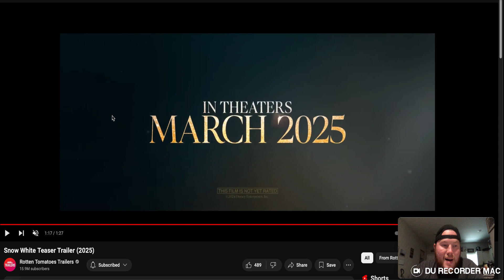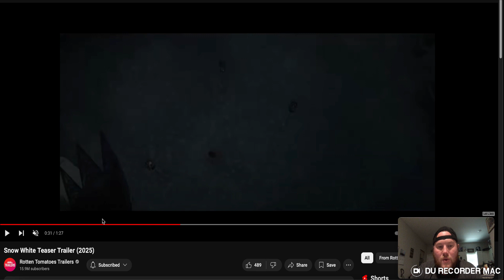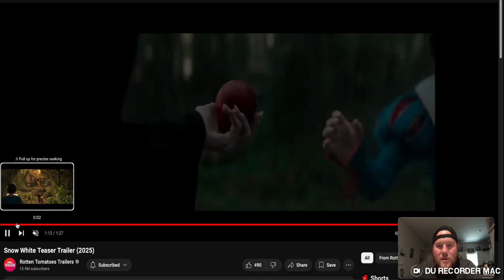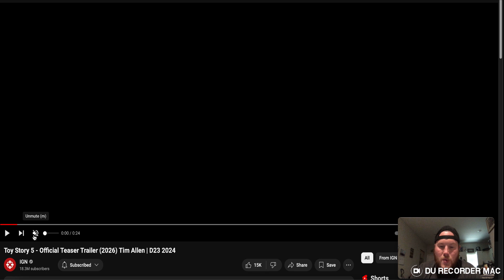Snow White Teaser Trailer REACTION LOOKS WEIRD/TOY STORY 5 REACTION